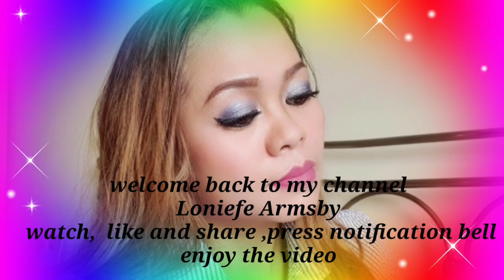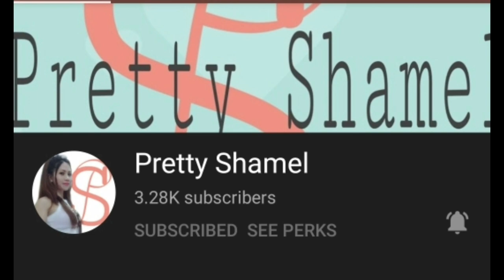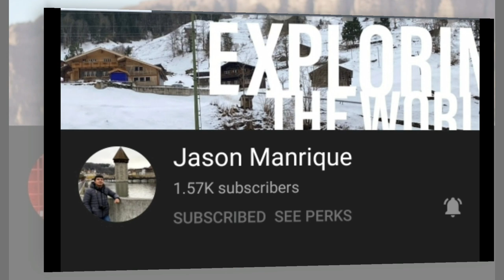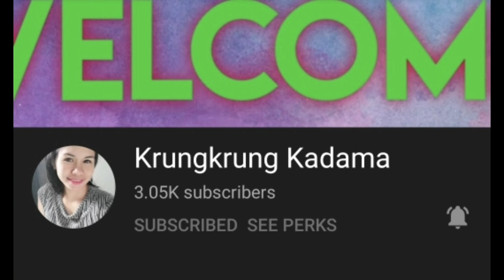Framlingham Castle||visit Suffolk||English heritage